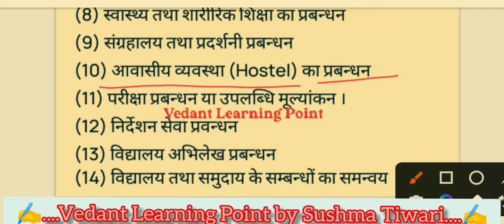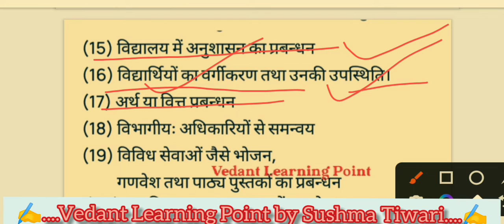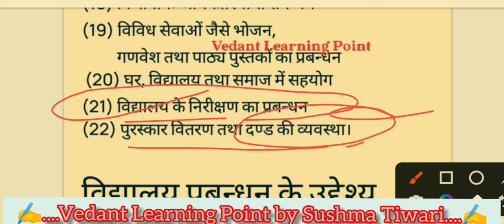विद्यालय प्रबंधन का क्षेत्र Vidhyalay pravandhan ke kshetra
विद्यालय प्रबंधन में कुल कितने क्षेत्र हैं?

प्रबंधन क्या है विद्यालय प्रबंधन के अर्थ और क्षेत्र का वर्णन करें?

विद्यालय में प्रबंधन की क्या आवश्यकता है इसके विभिन्न घटकों की चर्चा करें?

विद्यालय प्रबंधन के उद्देश्य क्या है?